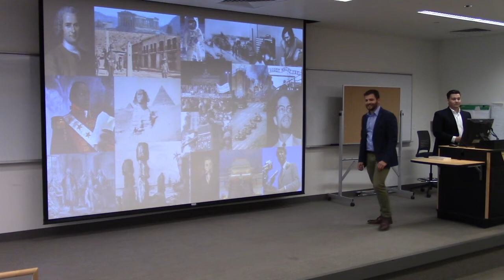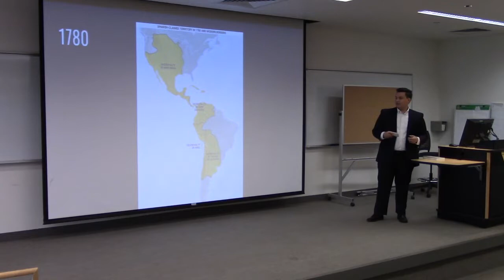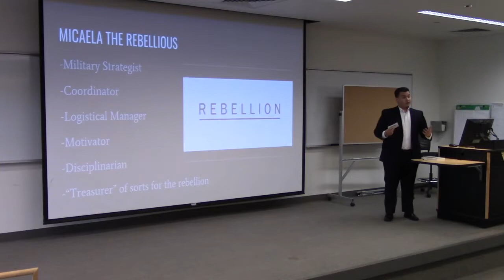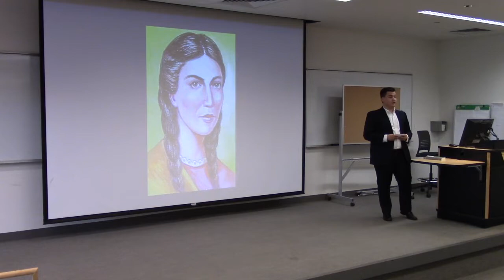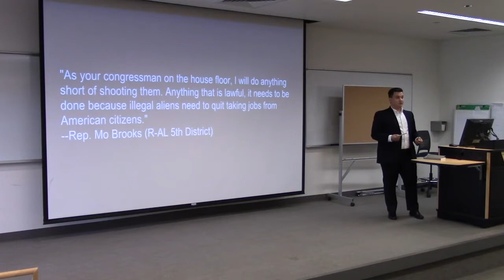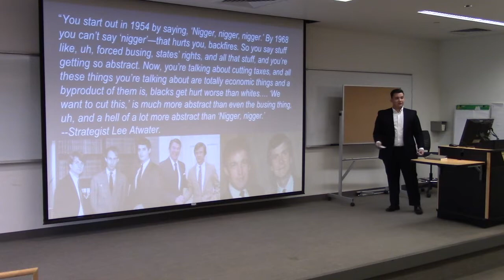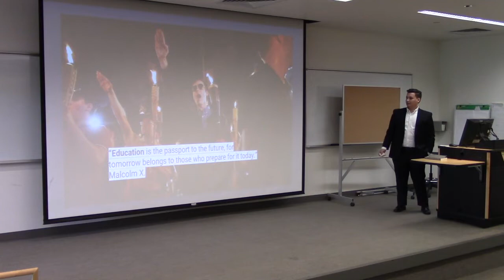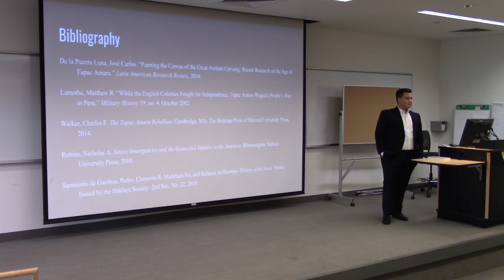Student Scholar Days - Marc Danielson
The Micaela Bastidas Rebellion | HAPPSS